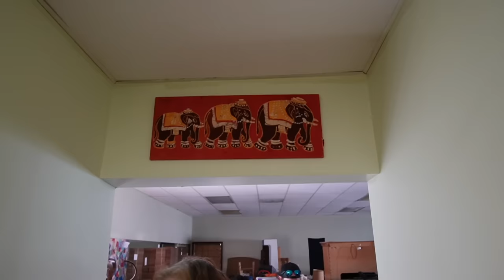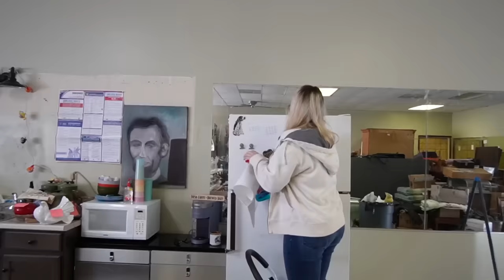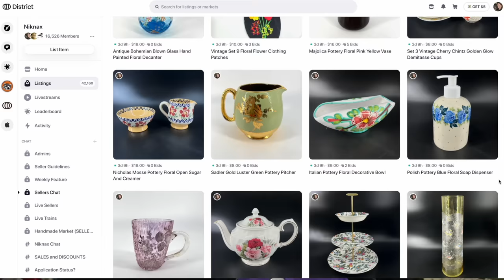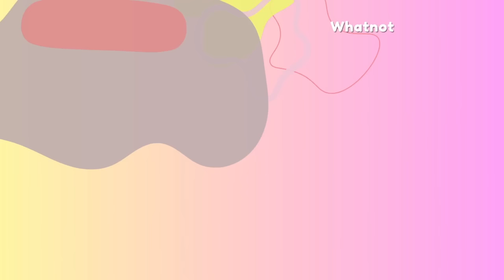We're MOVING (Kind Of) | Behind The Scenes | Reselling